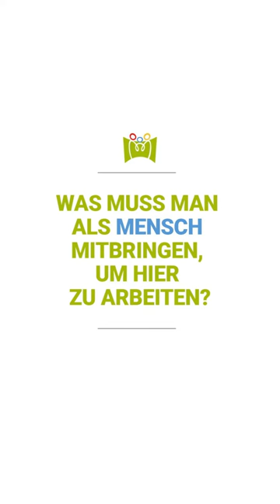Unsere Wertekampagne 2023: Halt geben. Haltung leben. Teil 8: Sr. Lea und Sr. Jessica im Interview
Lea Tessun und Jessica Driemler sind Pflegende auf der Station Lichtblicke im Kinderpalliativzentrum und haben keinen typischen Arbeitsalltag – was überraschend ist, erwartet man doch gerade im Klinikumfeld standardisierte Abläufe. Nicht so bei uns! Denn hier gehen wir jeden Tag ganz individuell auf die Bedürfnisse unserer Patient:innen und ihrer Familien ein. Das können mal Popcorn beim Kinonachmittag oder ein spontanes Klavierkonzert auf dem Stationsflur sein – wichtig ist uns, jeden Moment lebenswert zu gestalten.